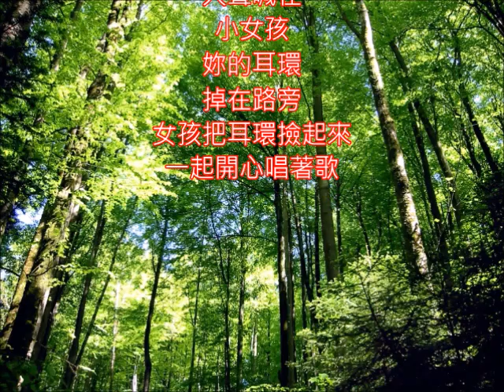美國歌謠中文版 森のくまさん /森林的小熊 /the other day i met a bear 朱慧珍填詞吟唱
這首歌原來是美國歌曲改為日本童謠...